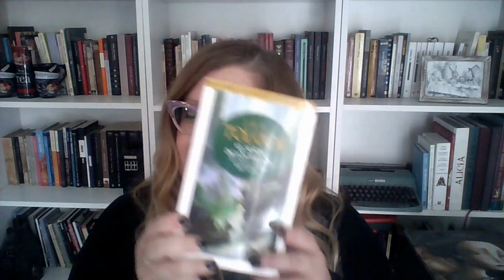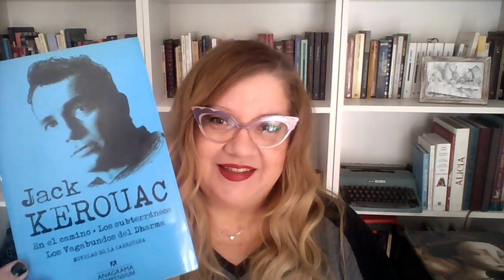AMISTAD: Lecturas temáticas | COMPAÑÍA LECTORA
Soy Fernanda Volpi y creé Compañía Lectora para compartir mi pasión por los libros.
Si les gustó este video, o el resto y quieren colaborar con este canal pueden entrar a y hacer su donación para que pueda seguir creando contenido literario.